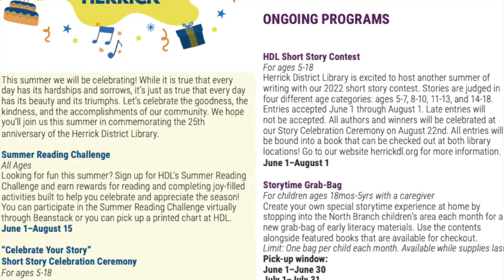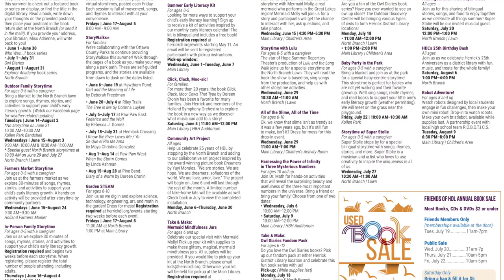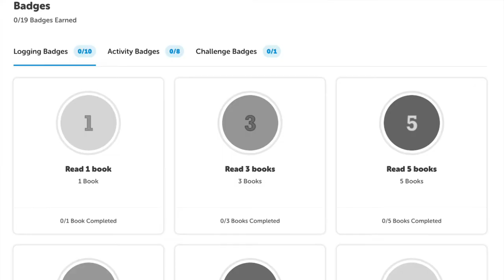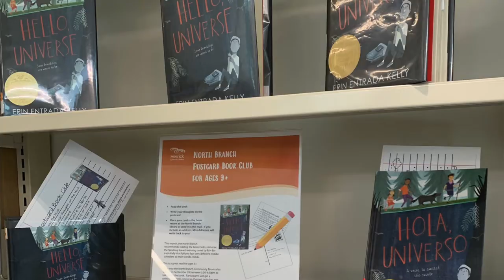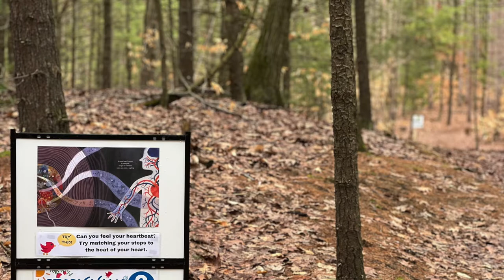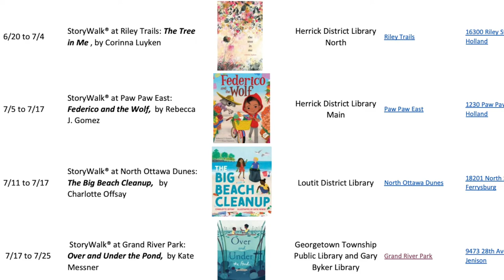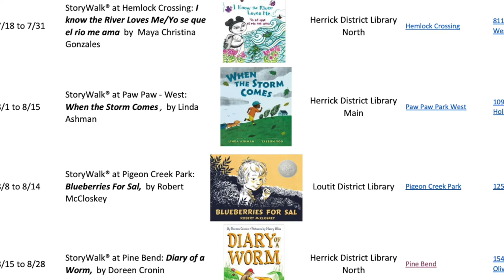HDL Elementary Summer Programs 2022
Visit Herrickdl.org/events for a full listing of events coming to your library this summer!

2:09 - Summer Reading Challenge
11:18 - Postcard Book Clubs
13:41 - Storywalks
16:37 - Garden STEAM
17:48 - Click Clack Moo-sic
18:35 - HN Community Art Project
19:44 - Mermaid Molly
21:01 - Slime!
21:40 Dr. Math
22:37 -  Real Life Owls!
23:46 Cuentos, Cantos, y Comida (Stories, Songs, and Food)
24:46 - 25th Birthday Bash!
25:18 - Robot Adventure
26:09 - Celebrate with Herrick this Summer!